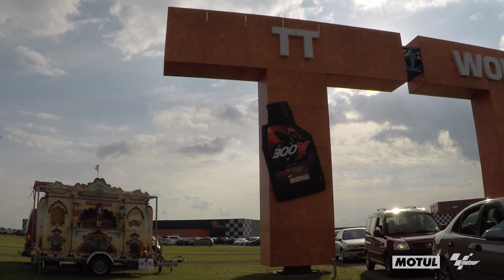TT Assen aka The Cathedral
What Happens In Assen...Usually Ends Up In The History Books!

Find out what the riders REALLY think of this historic track...

Feat:
Jack Miller - Jorge Lorenzo - Kenny Roberts - Kevin Schwantz - Mike Doohan - Mark Marquez - Wayne Rainey

Team Support:
Team Suzuki Ecstar - Monster Yamaha Tech3 - Aprilia Racing Team Gresini and Reale Avintia Racing Team